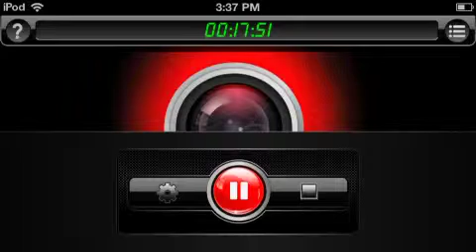MCPE - Lets Play Part 9